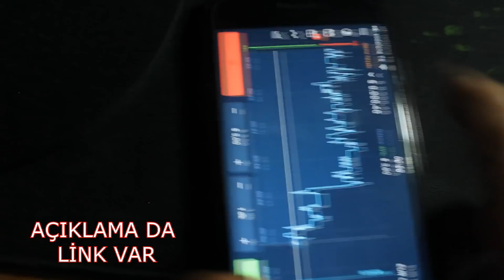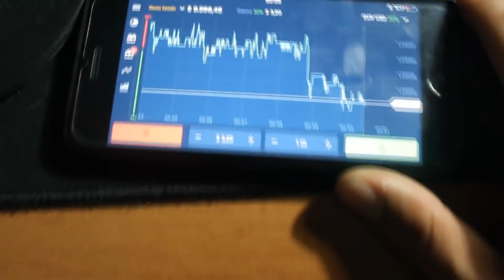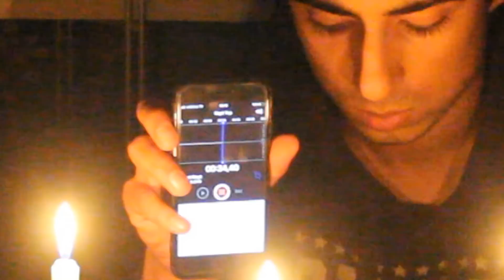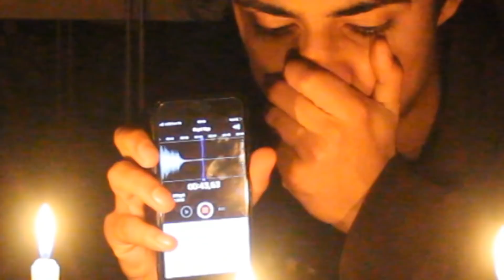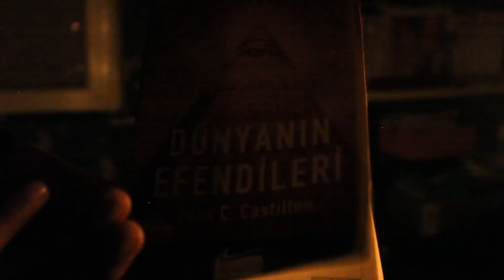HAYALETLERLE İLETİŞİME GEÇTİM !!! (Korkunç Olaylar)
Bu video da hayaletlerle iletişime geçmeye çalıştım ve cidden çok garip olaylar oldu umarım izlerken korkmassınız iyi seyirler arkadaşlar.